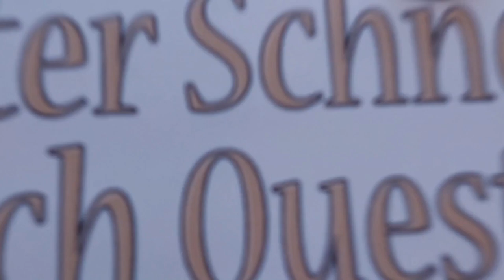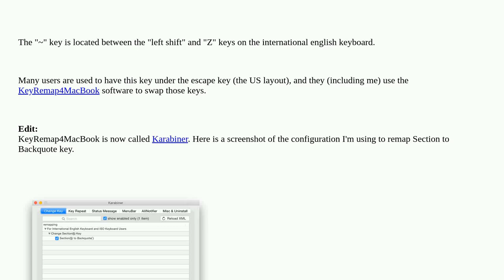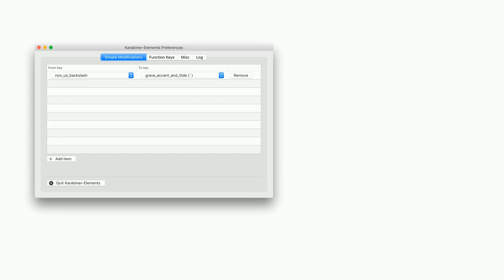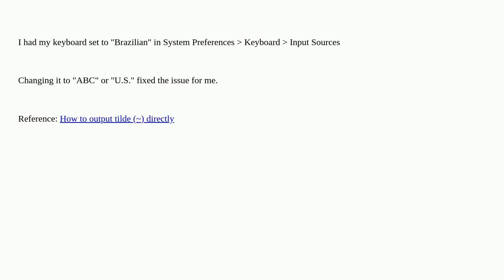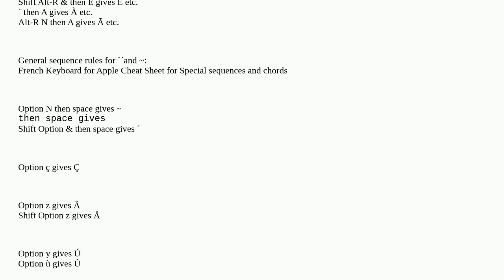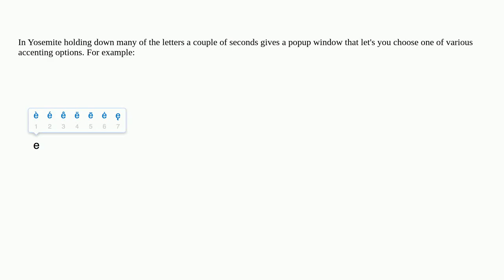Apple: How to type in the tilde character '~' with an apple international keyboard?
How to type in the tilde character '~' with an apple international keyboard?

A special thanks goes out to the community

  internationalization keyboard macos